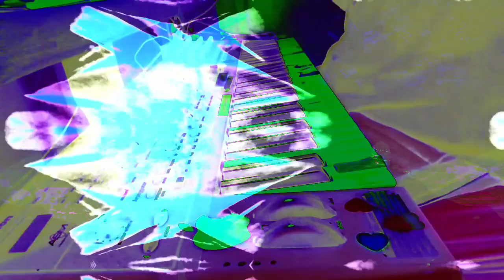The 11:06 minute long videos getting made and uploaded. made in Max/MSP *Photosensitivity Warning*